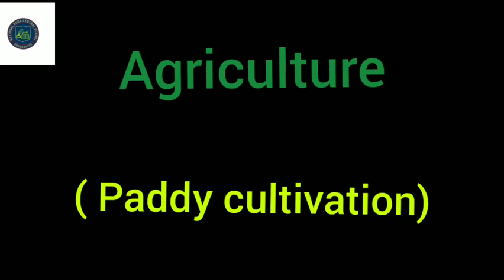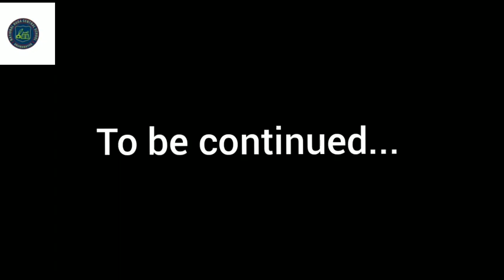Class IV EVS Unit 14 Work and Play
Occupations of the people in Kuttanad
( images credited to Google)